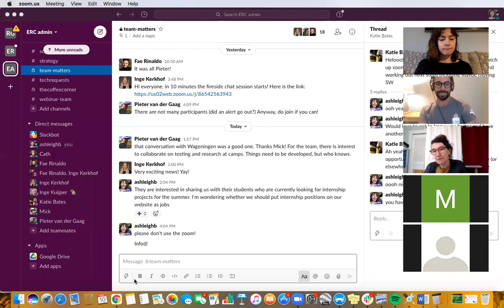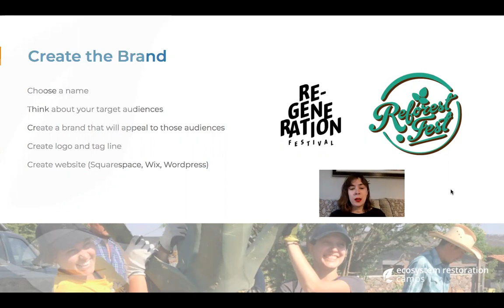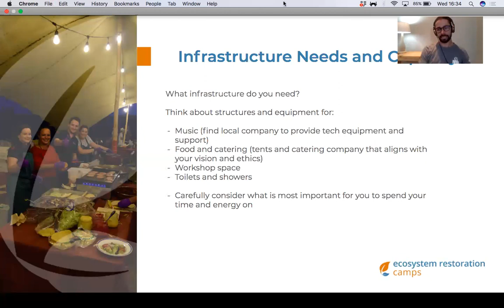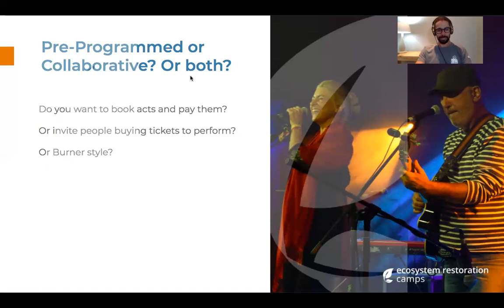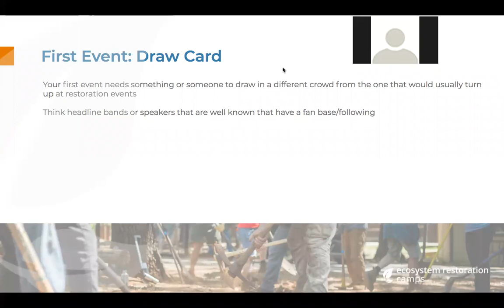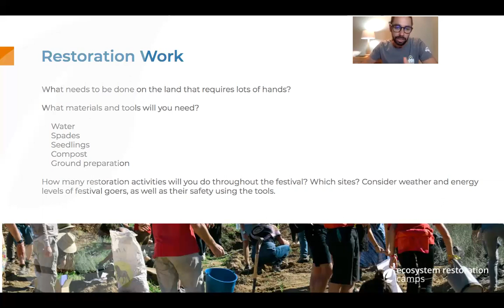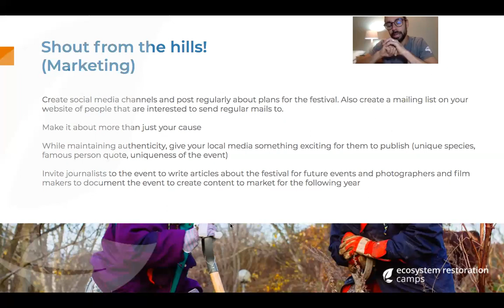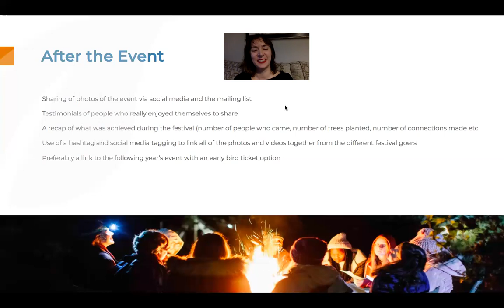Inter-Camp Training: How to Create an Ecosystem Restoration Music Festival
This is a training video for those who are interested in creating their own ecosystem restoration music festival. Created and led by Ashleigh Brown from Ecosystem Restoration Camps, who co-created the Re-Generation Festival in the south of Spain in 2018, and Positive Trace Parties in London in 2019/2020. She is joined by Misha Teesdale from Greenpop, who has been created restoration music festivals in South Africa and Zambia for 10 years, named the Eden Festival of Action and the Reforest Fest.